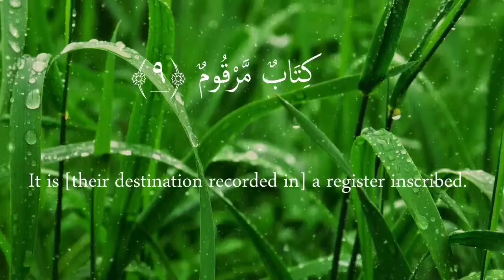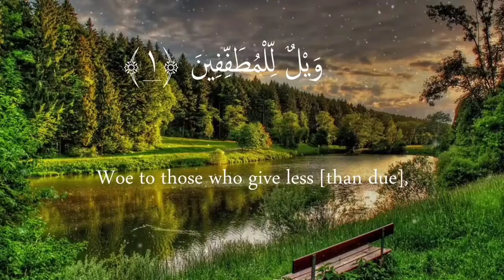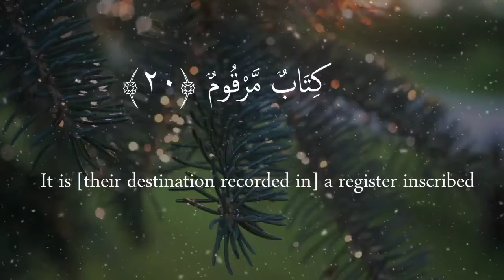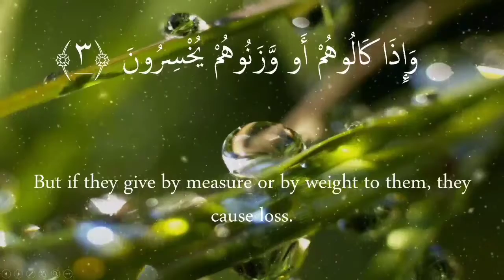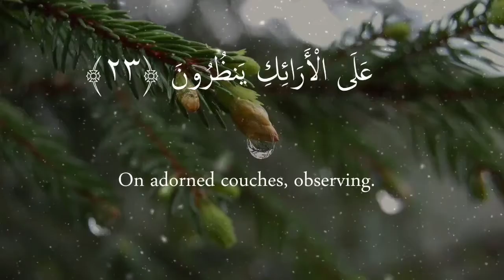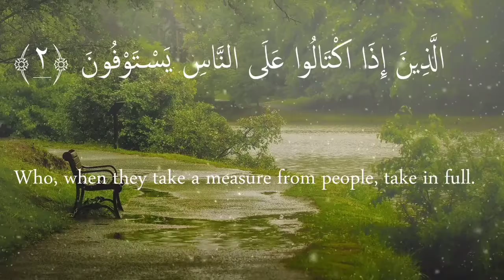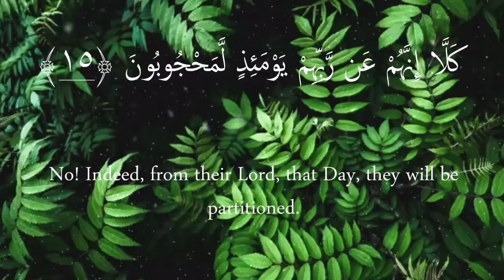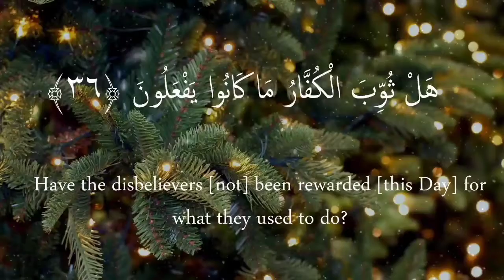Surah Mutaffifin X10 | Siddique Al Minshawi | For Tajweed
Note:
This is a non-monetized channel❤️🕋